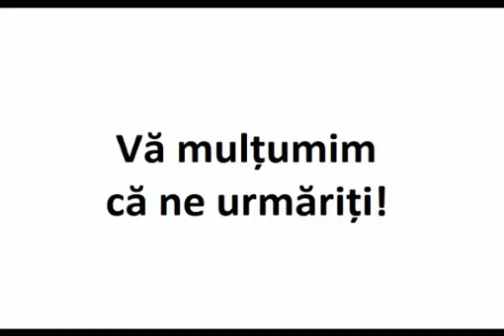„Aşa îşi semnează sentinţa la nefericire pentru toată viaţa”